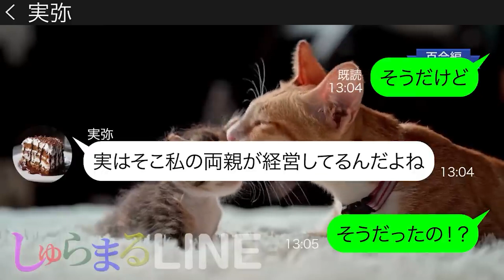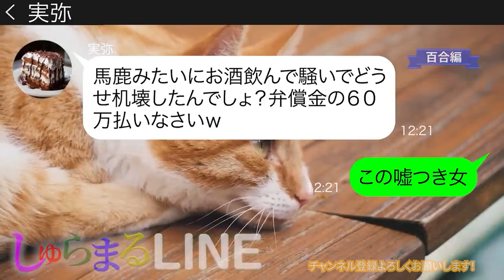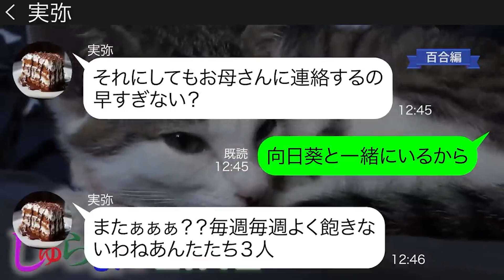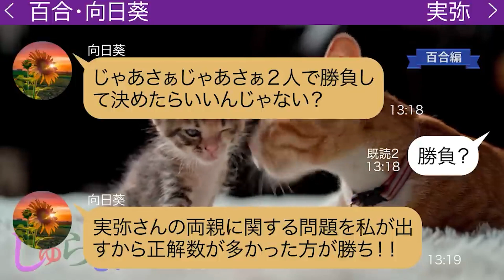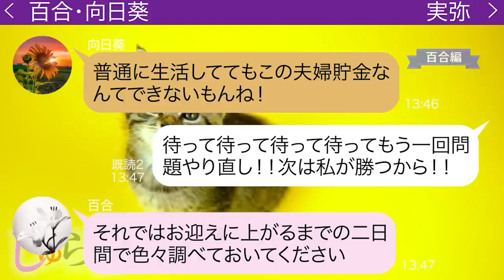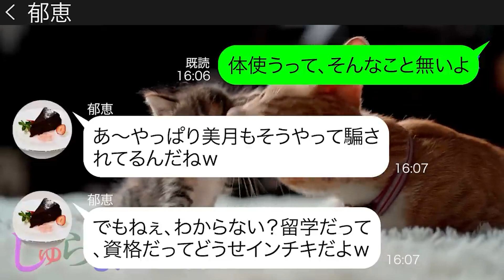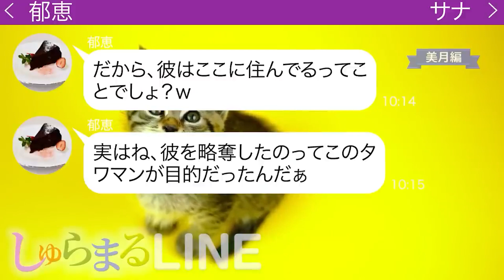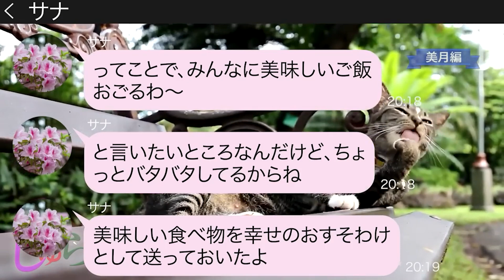お祝いで高級宿に宿泊したらママ友が60万払えと恐喝してきた【LINE】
◆目次◆
0:00 【百合編】お祝いで高級宿に宿泊したらママ友が60万払えと恐喝してきた
●登場人物●
実弥(ミヤ)→成美が泊まる宿で働くママ友
16:42 【美月編】2ヶ月前、社長の婚約者を奪って絶縁した友人とタワマンで再会
●登場人物●
美月→第二子妊娠中の毒舌ママ
郁恵→美月の元友人
サナ→郁恵と美月共通の友人